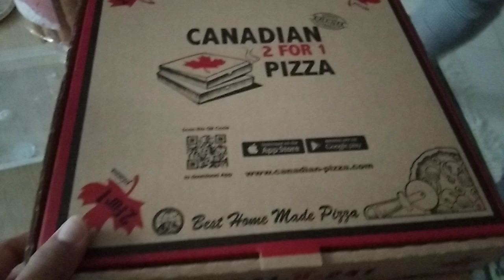Pizza for Dinner/Canadian